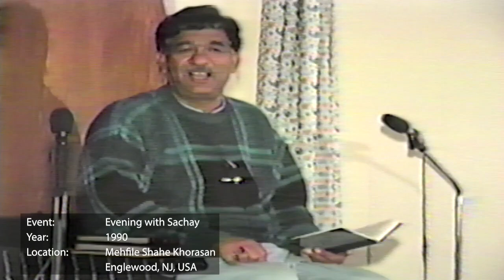Syed Ali Mohammad Rizvi - Sachay Bhai :: An Evening With Sachay - 1990 :: NJAA Archives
In his first time reciting at Mehfle Shahe Khorasan in Englewood, NJ, USA; at the invitation of Anjumane Nawjawanane Ali Akber, Syed Ali Mohammad Rizvi - Sachay Bhai read for 2 hours.